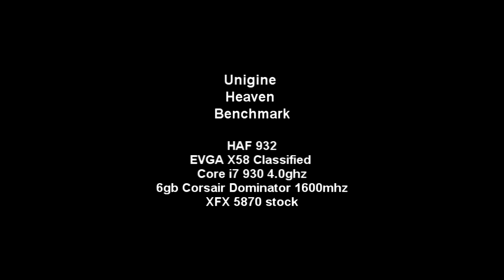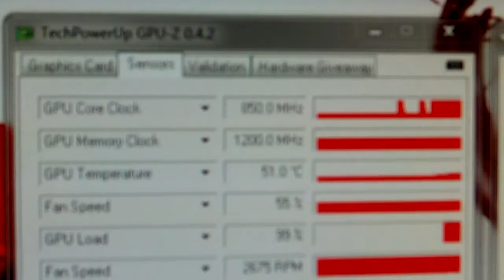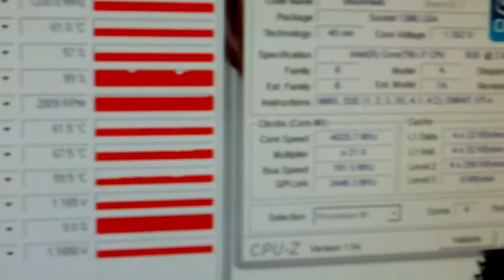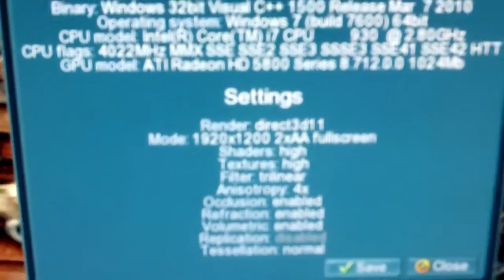Unigine Heaven Benchmark XFX 5870!!!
Benchmark using Unigine Heaven

HAF 932
6gb Corsair Dominator 1600mhz